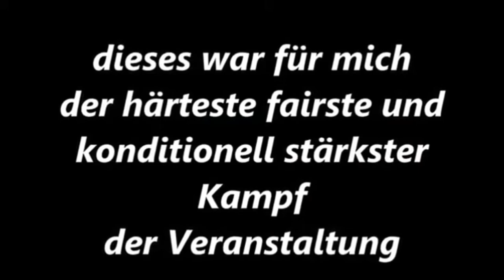Westfalen Meisterschaft Boxen - Juri Belinger vs. Malke Buyukkaya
Finale der Westfalen-Meisterschaft 2016 Boxen
23 April 2016

Pädagogisches Zentrum des Heöene-Lange-Gymnasiums
Am Hombruchsfeld 55a

Ausrichter: Dortmunder Boxsport 20/50

Kampf:  Rote Ecke -  J. Belinger (Vorwärts Bielefeld)  +  Blaue Ecke - M. Buyukkaya (TV Gronau)